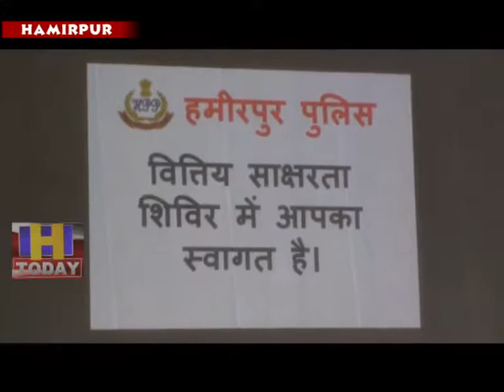6 JULY N 2 HAMIRPUR Organized Bank and Online Fraud Awareness Seminar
हमीरपुर के टाउन हाल में पुलिस विभाग के सहयोग से लोगों को जागरूक करने के लिए बैंक और आनलाइन धोखाधडी जागरूकता सेमीनार का आयोजन किया गया जिसमें विषेस तौर पर एसपी हमीरपुर अर्जित सेन, डीएसपी हितेष लखनपाल मौजूद रहे।